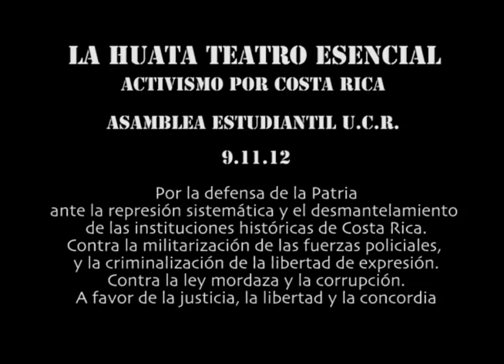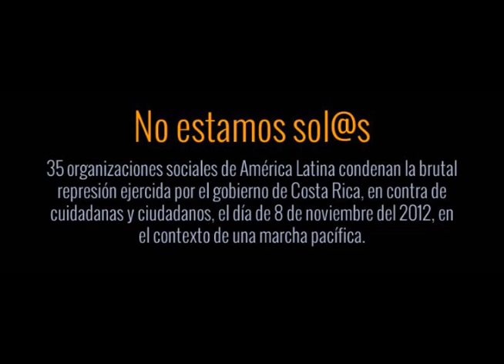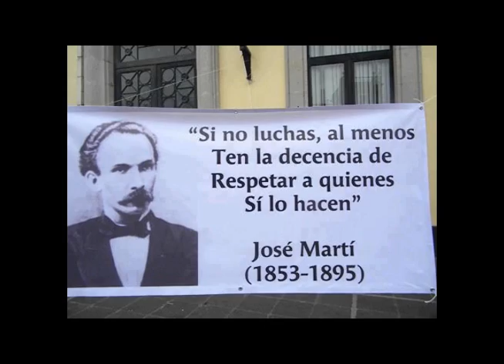POR NUESTROS DERECHOS Y LA LIBERTAD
El Pasado viernes 9 de noviembre se realizó una asamblea estudiantil con invitados en la UCR donde se expusieron diversos temas de realidad nacional como la Ley mordaza, la represión policial, la libertad de expresión, la sistemática militarización de la policía costarricense, la criminalización de la protesta y el desmantelamiento de las instituciones históricas del Estado. No olvidemos que la movilización incluye la defensa de la salud pública y la seguridad social, no invisibilicemos la lucha popular y comunal contra el desmantelamiento de la Caja, el recorte presupuestario que deteriora día con día los servicios de salud. En esta Asamblea los y las estudiantes de manera autónoma decidieron realizar una Marcha de amor por la patria y la Libertad donde se denunciarán todos estos temas, se marchará por la defensa de la CCSS, por el fortalecimiento de la seguridad social, contra la represión del movimiento social, la Ley mordaza y la militarización en Costa Rica. Así mismo se acuerda iniciar a las 9 de la mañana el día 15.11.12 y por la tarde realizar una vigilia hasta que el gobierno cumpla el pliego de peticiones entre lo que figura la inminente destitución del Ministro de Seguridad, y director de la Fuerza Pública y otros funcionarios públicos. Se acuerda que será una marcha pacífica, una jornada patriótica que inicia el Lunes con un paro activo que culminará con la marcha y la vigilia. Durante esta asamblea se nombran comisiones y se determinan otras acciones de la organización de la jornada patriótica con miras en hacer un llamado a nivel general para que se informe y convoque la población nacional e integre a los diversos sectores que están en pié lucha y de esta manera se fomente la unión de esfuerzos en una sola dirección para devolver la esperanza y la dignidad al pueblo por que SOLO EL PUEBLO SALVA AL PUEBLO.